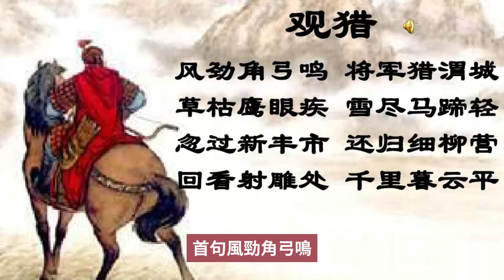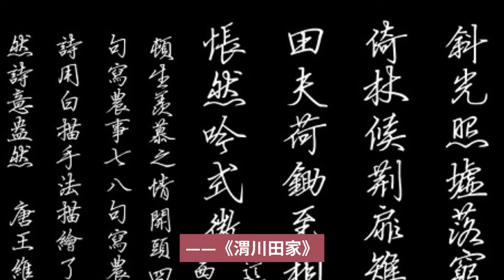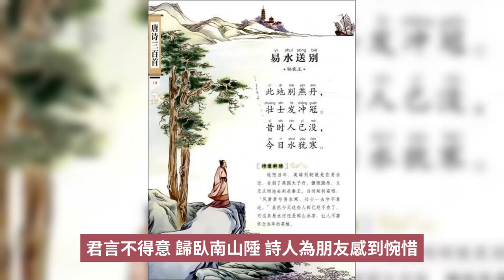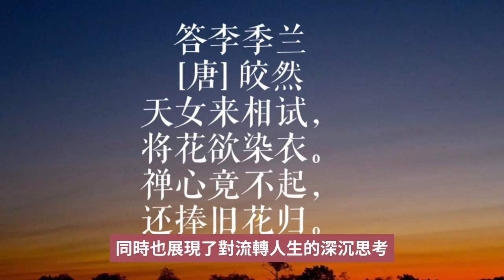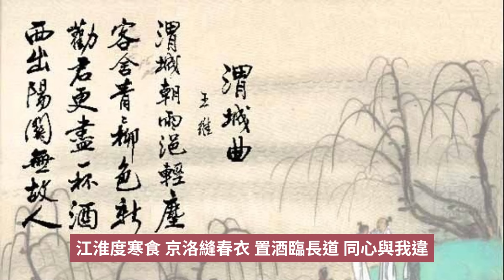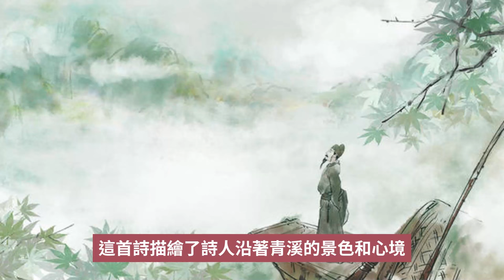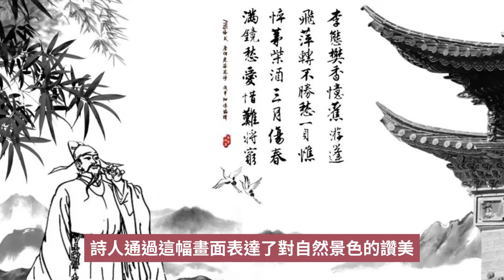王維：詩畫雙絕，古典文學與藝術完美融合，詩中有畫畫中有詩